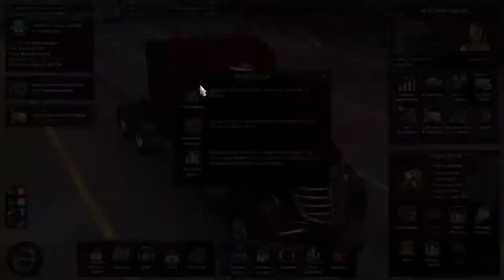Über Colorado's Million Dollar Highway - American Truck Simulator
Wir fahren über den Million Dollar Highway vom neuen Colorado DLC für den American Truck Simulator. ► Ausschnitt aus dem Livestream

Silent Partner - Abracadabra
Jingle Punks - Atlanta
Vans in Japan - Buckeye Bonzai
Dan Henig - Danger Snow
Vans in Japan - Deep State
Vans in Japan - Desert Brawl
Jingle Punks - Doctor True
Kwon - Don't Wanna Be
Vans in Japan - Four More Weeks
Silent Partner - Grace behind the Curtain
Jingle Punks - Green Leaf Stomp
Vans in Japan - Grey Flannel
Silent Partner - Harvest Time
Vans in Japan - Higher Octane
Kwon - Into It
Vans in Japan - Late Night Train
Kwon - Lofi Mallet
Silent Partner - Log Cabin
JR Tundra - Moonshine Town
Kwon - Once Was
Jeremy Black - Our Planet
Silent Partner - Pickup Truck
Kwon - Pluckandplay
Huma-Huma - Rotten Gardenias
Silent Partner - Swamp Stomp
Huma-Huma - Thinkin' Back
Vans in Japan - Tuff Data
Topher Mohr and Alex Elena - Uptown
Topher Mohr and Alex Elena - Where I am From